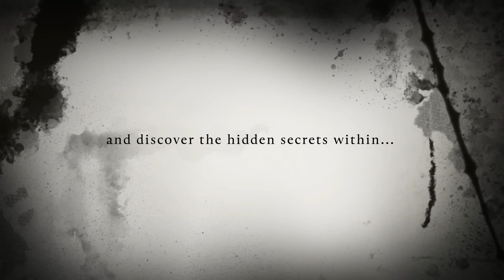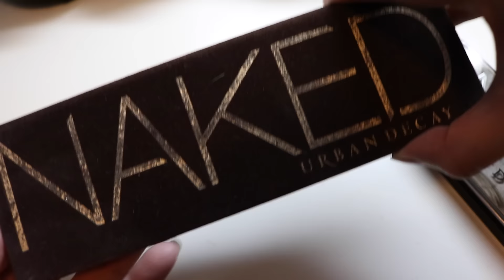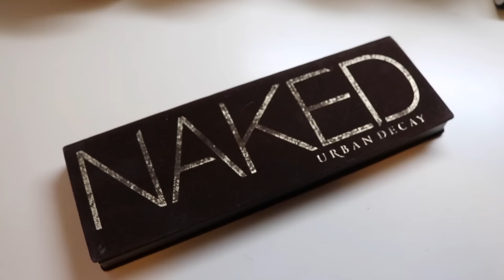Bibi彩妝分享：型格煙薰夜妝扮 Midnight Chic - Featuring Urban Decay Naked Smoky